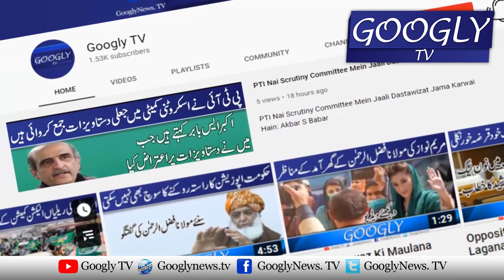Shah Mehmood Qureshi Kei Ghatia Baton Pwer Tabsra Nahin Karon Ga : Jehangir Tareen | Googly TV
Shah Mehmood Qureshi Kei Ghatia Baton Pwer Tabsra Nahin Karon Ga : Jehangir Tareen